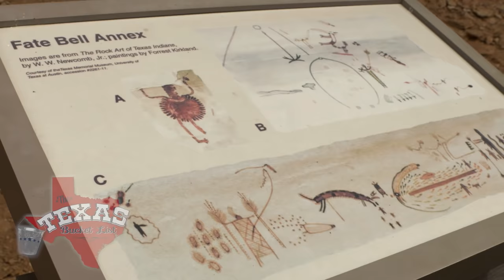The Texas Bucket List - Summer Special 2019 - Seminole Canyon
There is no better season or time to check off items on your bucket list than a Texas Summer. On our summer special, host, Shane McAuliffe, adds must do Lone Star summer experiences to The Texas Bucket List.

A true treasure is nestled in the caves and caverns of Seminole Canyon State Park. You can find drawings on the walls of this special place that were created around the same time that the pyramids in Egypt were being constructed. This incredible piece of history is a jaw-dropping stop for any history fan.